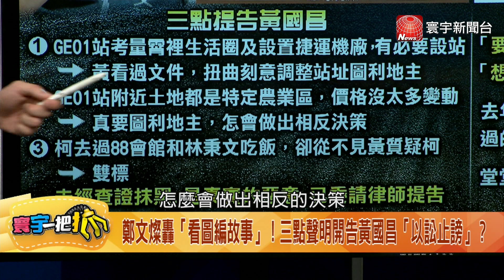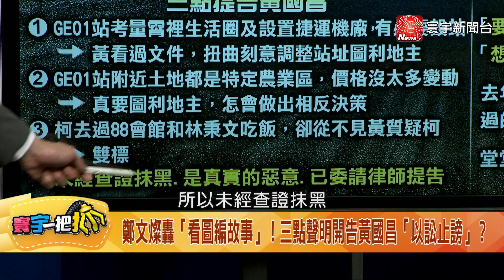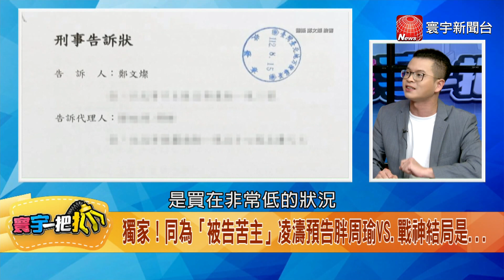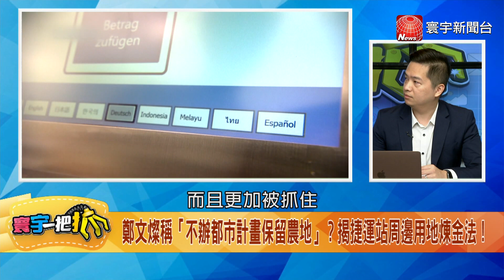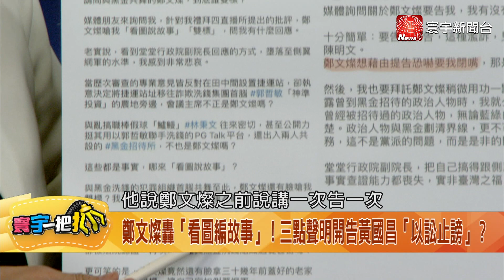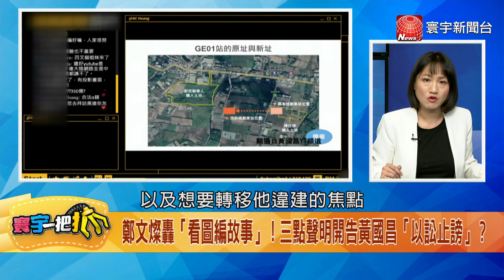【寰宇一把抓】P3 國昌老師「D槽要打開了嗎？」「凌濤獨家預告」胖周瑜VS.戰神結局！ 20230816｜@globalnewstw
鄭文燦轟「看圖編故事」！三點聲明開告黃國昌「以訟止謗」？
D槽要打開了嗎？黃國昌嗆鄭文燦：把自己搞得跟側翼粉專一樣
鄭文燦稱「不辦都市計畫保留農地」？揭捷運站周邊用地煉金法！
桃捷GE01站未圖利地主？揭鄭文燦、郭哲敏、林秉文三人關係...
PGtalk淪洗錢工具？郭哲敏利用虛擬點數匯兌？林秉文都知情？
與黑金共舞？鄭文燦遭爆曾為洗錢品牌「PGtalk」大力宣傳？
獨家！同為「被告苦主」凌濤預告胖周瑜VS.戰神結局是...